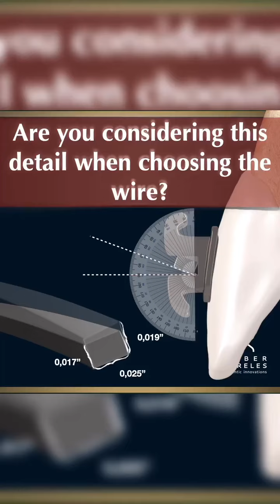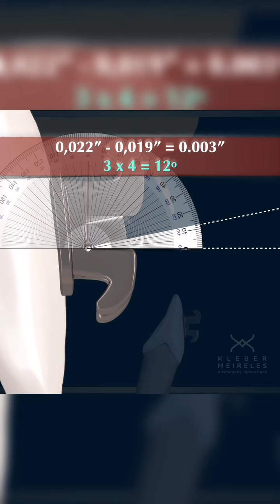ARE YOU CONSIDERING THIS DETAIL WHEN CHOOSING THE WIRE? - ORTHODONTIC TIPS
🚨🚨🚨🚨TOMORROW ‼️‼️‼️‼️

🚨The course “ALL ABOUT TORQUES” is going to be launched tomorrow‼️

About this video: This may seem like just a mere detail, but every detail makes a difference when looking for perfection, doesn’t it?
The play between the slot and the wire is one of the points that we must consider during retraction of maxillary anterior teeth.
My question is: Which wire do you prefer to use in the retraction phase: 0.017”x0.025” or 0.019”x0.025”?

You can see all this videos and detailed explanations in our course ALL ABOUT TORQUES

Don’t miss this opportunity to change the way you practice Orthodontics. Get ready for a professional transformation and become an excellent orthodontist, capable of delivering faster, more precise treatments with extraordinary results.

Remember: Those who master Torques, master Orthodontics!